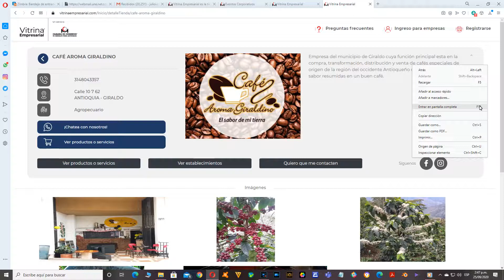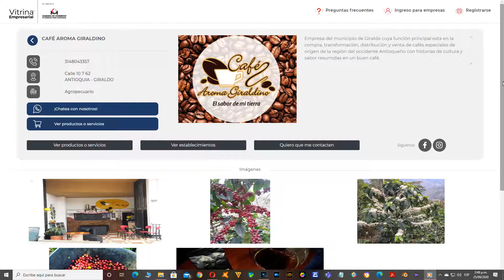Miguel Antonio Cubillos, Café Aroma Giraldino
El fundador de Café Aroma Giraldino Miguel Antonio Cubillos, empresario del sector cafetero del municipio de Giraldo, nos presenta su testimonio de la importancia y beneficios de ser un empresario formal y renovado quien ha recibido el apoyo de la Cámara de Comercio de Medellín para Antioquia y ha tenido acceso gratuito a la Vitrina Empresarial y ofertar sus cafés especiales a los mercados locales, nacionales e internacionales.